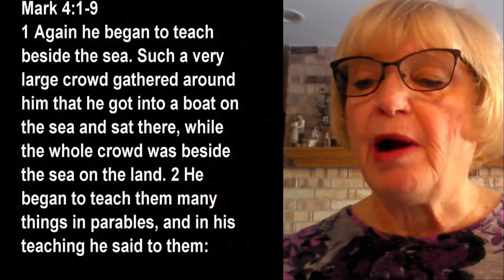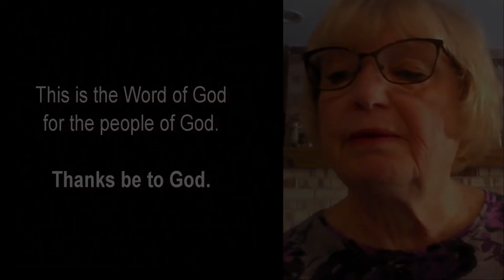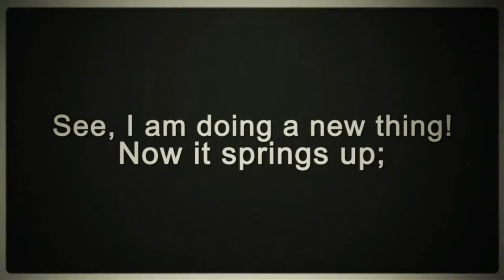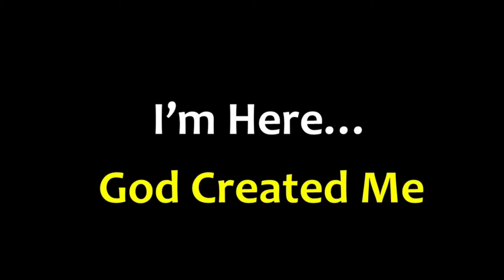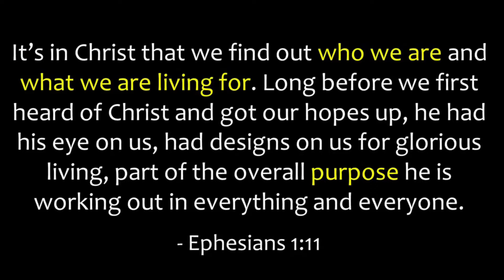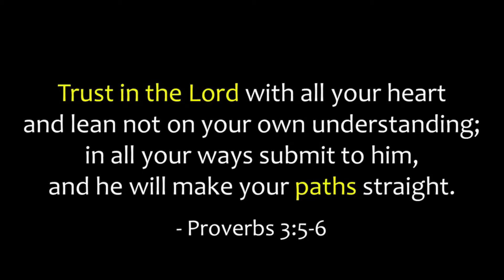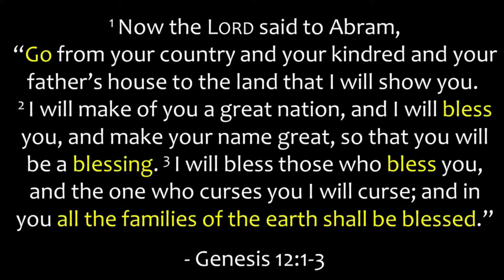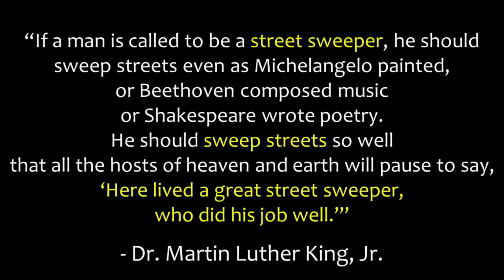01-17-2021 FAITH Sermon Series The Big Q WHY AM I HERE?